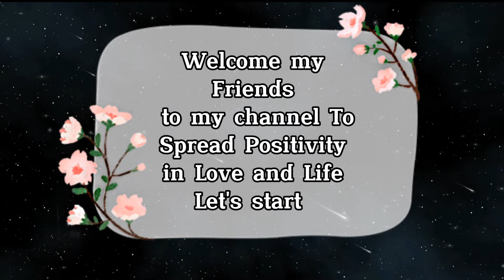Your Mind || Dr APJ Abdul Kalam sir Quotes || Whatsapp Status || Spread Postivitly